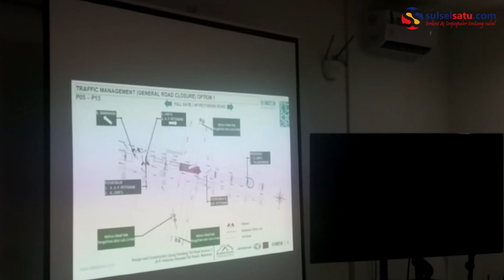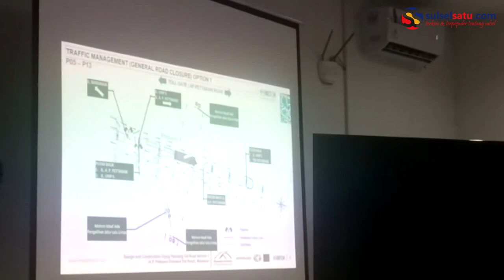Rekayasa Lalin di Bawah Fly Over Makassar